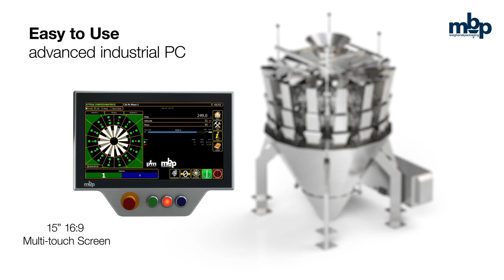MBP C3-Series NanoWeigh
The new range of MBP multihead weighers: very high weighing speed and extraordinary accuracy. Discover all its secrets now.